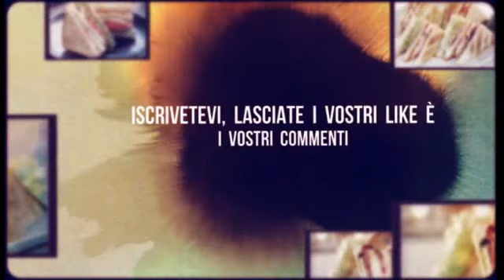Ricetta veloce clubhouse sandwich,Quick recipe clubhouse sandwich,快速配方会所三明治,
Metti a rosolare il bacon in una padella antiaderente, finchè non sarà diventato bello croccante. Ugualmente fai con il tacchino tagliato a fettine molto sottili, finchè non sarà leggermente abbrustolito. Nel frattempo taglia i pomodori a fettine e poi lava e asciuga le foglie di lattuga.

Imburra le fette di pane in cassetta e mettile nel forno preriscaldato a 100 °C per 4-5 minuti, fino a che la superficie delle fette sia diventata leggermente dorata (mi raccomando, il pane non deve seccarsi).

A questo punto puoi cominciare a comporre il Clubhouse sandwich: spalma con della maionese la prima fetta di pane, poi adagia sul pane una foglia di lattuga, del tacchino e 3-4 fette di pomodoro. Infine appoggia sui pomodori il bacon e termina il primo strato con un’altra fetta di pane. Con lo stesso procedimento di prima costruisci il secondo strato del Clubhouse sandwich: fai un altro strato di maionese e lattuga, poi il tacchino grigliato, il pomodoro e il bacon, terminando con un’altra fetta di pane. Procedi così per entrambi i panini.

Ora, con l’aiuto di un coltello, taglia i Clubhouse sandwich trasversalmente in due parti facendo attenzione a non far fuoriuscire il ripieno. Infilzate ogni sandwich con uno stecchino abbastanza lungo da trapassarlo.

Solitamente il Clubhouse viene servito con delle patatine fritte e qualche volta accompagnato a salse come ad esempio salsa rosa o semplici maionese e ketchup.

Ricetta veloce clubhouse sandwich,Quick recipe clubhouse sandwich快速配方会所三明治,Recette rapide club sandwichs,Receta rápida clubhouse sándwich,,وصفة سريعة النادي شطيرة